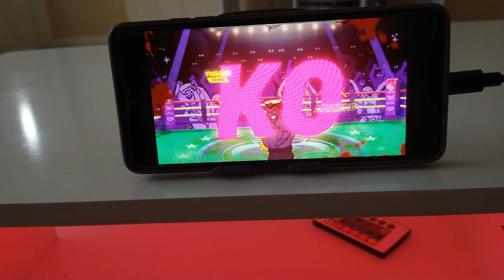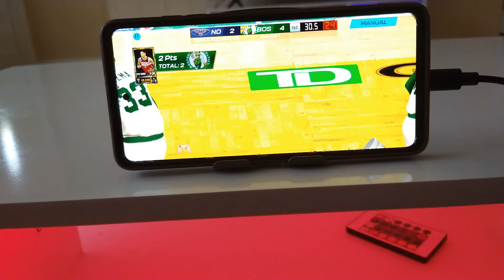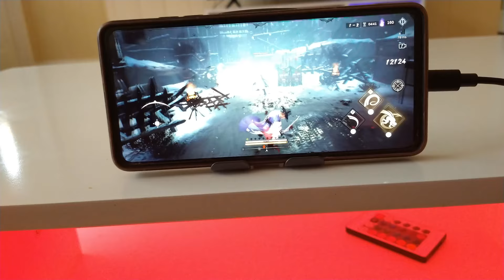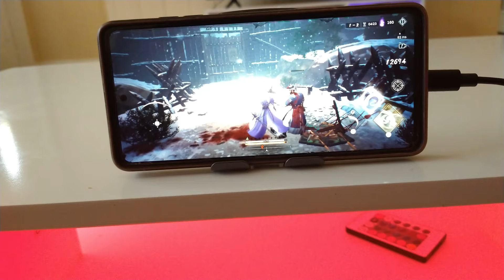top 10 console to mobile games with gamepad support 2024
HEY GUYS, In This Video, I am Gonna Show You The Top 10 High Graphics FPS Android games With Controller Support 2024, Mobile Games Play with Controller.
Once of my Subscribers asked me for that video so hear we go
controller supported android games,android games with controller
where you can follow me also.

Timecodes

0:00 - Intro
0:51 - 1v1.LOL
1:49 - Shadowgun
2:50 - Asphalt 8
3:50 - Modern Combat 5
4:53 - Thunder Ray
6:54 - Flash Party
7:07 - NBA 2K Mobile
8:08 - Gangstar Vegas
9:10 - Shadowgun Legends
10:11 - Kingdom The Blood
11:12 - Outro

Games links

10. 1v1.LOL simular to Fortnite
Free / 359 MB
Gamepad: Full gamepad

9. Shadowgun simular to Gear of war
Free / VWD
Gamepad: Full Gamepad

8. Asphalt 8 simular to need to speed
Free / 3 GB
Gamepad: Full Gamepad

7. Modern Combat 5 simular to call of duty
Free / 1 GB
Gamepad: Full Gamepad

6. Thunder Ray simular to punch out
Subscription / 592 MB
Gamepad: Full Gamepad

5. Flash Party simular to brawlhalla
Free / 2 GB
Gamepad: Full Gamepad

4. NBA 2K Mobile simular to 2k basketball
Free / 2 GB
Gamepad: Gameplay only

3. Gangstar Vegas simular to GTA
Free / 2 GB
Gamepad: Full Gamepad

2. Shadowgun Legends simular to Halo
Free / 1 GB
Gamepad: Full Gamepad

1. Kingdom The Blood simular to Ghost Of Thushima
Free / 1 GB
Gamepad: Full Gamepad